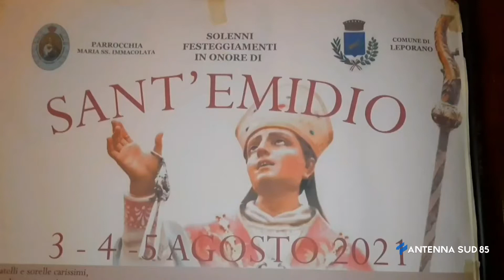04 Agosto 2021 Leporano TA Adesione all' ass. naz. Città del S.S. Crocifisso